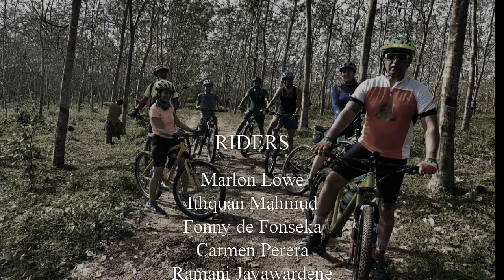MTB Ride in Bandaragama with Cyclomaniacs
A scenic MTB ride around the rubber estates of Bandaragama, Sri Lanka.